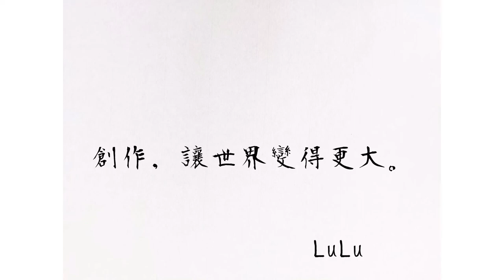花與貓｜手作椰子葉小墊 Woven pad with leaves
插花後的椰子葉，拿來編織成一個小杯墊。